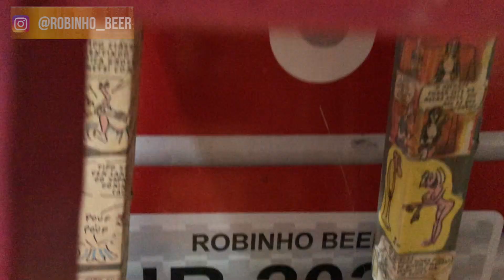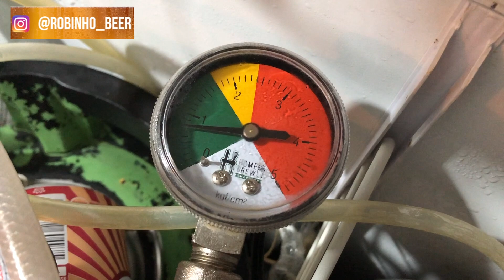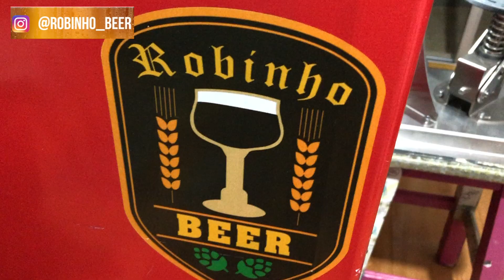Envasadora de barril profissional em contra pressão para cerveja artesanal. Boel iTap Pro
Nesse vídeo fiz uma avaliação da melhor envasadora que vi até o momento. Muito rápida e parruda!

Seja membro do canal e participe do grupo do Robinhobeer, poderá falar comigo no PV, tirar dúvidas e dependendo da modalidade, até escolher um vídeo específico sobre o assunto que escolher. Ah!!! Ver os vídeos antes de todos também, é claro.

Compra do produto (verifique taxas de importação, ok?).

Quer uma panela igual?
O Filtro F3max também é deles

Curtiu os tubos, conexões, chopeira e torneiras? Vá de Getel. use o cupom robinhobeer

Carga de CO2 próprio para cerveja, cilindros e demais aqui em sampa?